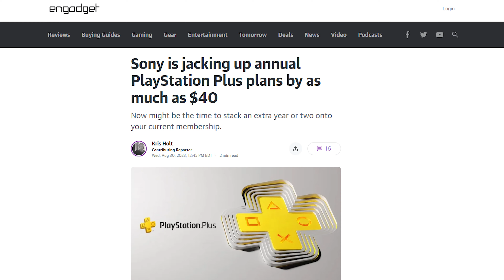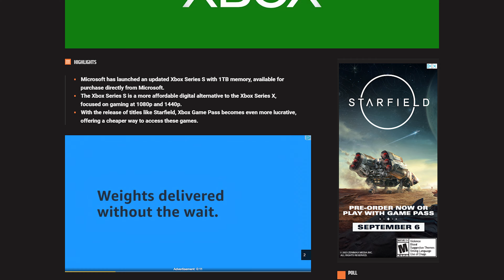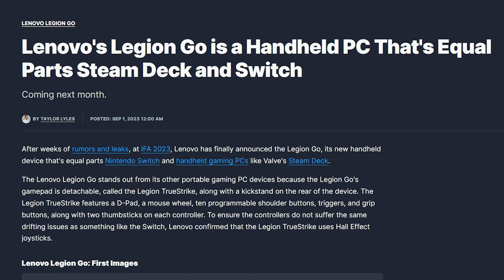News RoundUp: Lenovo Officially Unveils the Legion Go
This week we got some price increases, a new Xbox, and handheld reveal!

Intro- 0:00
Sony Raises PS plus prices-  0:31
Microsoft releases the 1Tb Series S- 1:46
PlayStation Portal gets a release date - 2:38
Legion Go officially unveiled- 3:46
Final thoughts- 6:24
Outro- 06:36